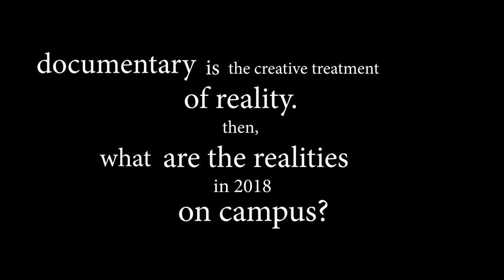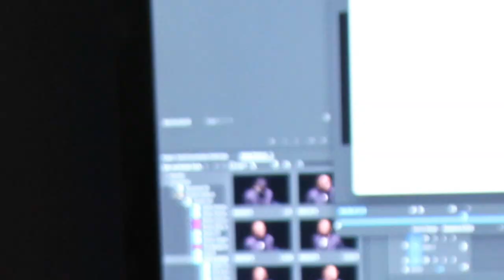Department of Communication | 2018 Documentary Promo